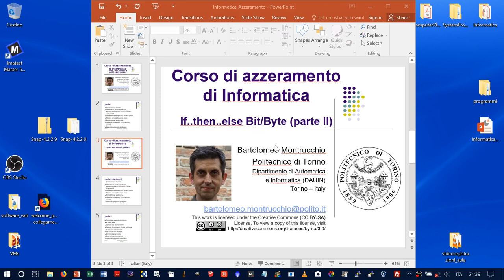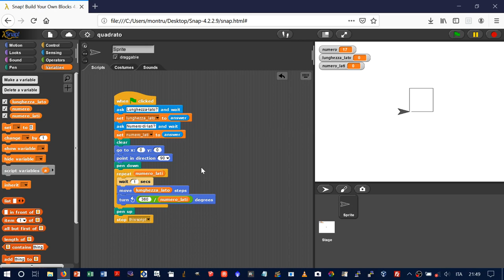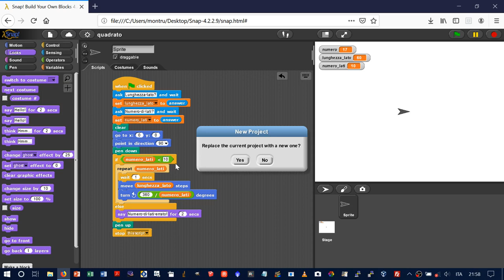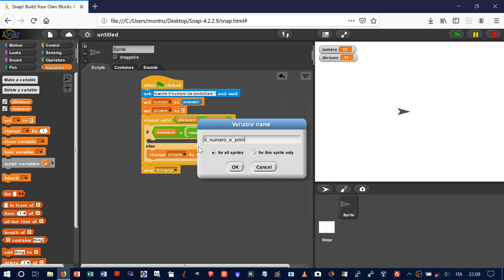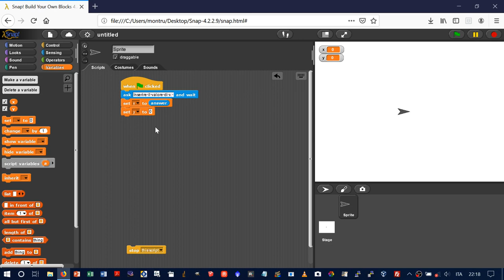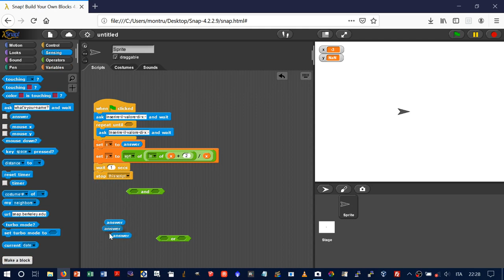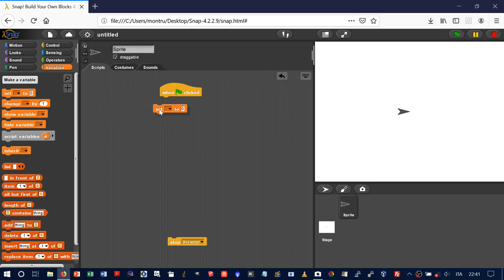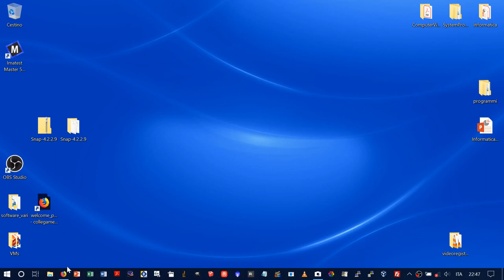Azzeramento Informatica parte II - If..then..else Bit/Byte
Corso integrativo (5 parti, 9 filmati, 10 ore) di azzeramento di Informatica per studenti al termine del quinto anno delle scuole superiori e per tutti coloro che vogliono possedere i primi rudimenti di Informatica e di Programmazione.
I minutaggi nell'indice permettono di andare con un click ai punti scelti del filmato corrente. Per vedere singoli argomenti di altri filmati passare prima al relativo filmato cliccando sull'URL YouTube del filmato desiderato (al fondo della prima riga di ogni parte) e poi cliccare sul minutaggio nella descrizione del relativo filmato.
I nove filmati, il file materiale_azzeramento_BM2019.zip e la macchina virtuale Linux_18_04_27lug2019.ova sono in
Per richieste Gli argomenti scelti, così come eventuali errori ed omissioni, sono esclusivamente una mia responsabilità personale e non della istituzione di cui faccio parte. Il corso è offerto così come è, senza alcuna garanzia.

Snap! installazione 2m46s
I programma 8m14s
variabili 10m20s
assegnazioni 13m59s
operaz. aritmetica 18m58s
programma es. C/Python 19m25s
Firefox 22m50s
Treccani 26m30s
bug e 10 linee/giorno 27m25s
Snap! multithread 29m10s
sprite penna 36m28s
cicli 37m30s
salvataggio progr.  40m50s
es. poligono 41m50s

+II parte If..then..else Bit/Byte 00:00
soluz. es. 02:19
operatori 09:48
ifthenelse 11:18
numeri primi 19:45
campo esistenza/ operatorilogici 36:20
base2 /err.numerico 58:10
es. fattoriale 01:09:09

desktop multipli Win10 2m45s
soluzione es. fatt. 3m58s
Virtual Box 14m38s
consiglio acquisto computer 21m57s
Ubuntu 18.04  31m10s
Win10  32m45s
Guest Additions Win10 55m00s
tastiera ITA Win10 1h1m45s

Guest Additions Linux  3m31s
install. Firefox(W10)/varie(Linux)  6m02s
install. CodeBlocks (Win10) 14m30s
install. Python/CodeBlocks (Linux) 22m30s
CodeBlocks (Linux) I programma 28m37s
CodeBlocks (Win10) I programma  32m35s
Install. Python (Win10) 36m10s

linea comando/Win10/Linux 1m55s
nano/Notepad 33m0s
IP/reti/ssh/nmap/web server 35m55s
VBox NAT network 39m10s
ssh/nmap/firewall 45m58s
processi in background (Linux) 53m0s
web server 55m0s
Appunti di Informatica Libera 59m15s
es. directory  1h0m5s

VBox Import Appliance 3m30s
soluz. es. directory 8m20s
Mac OSX/Linux/terminale 9m18s
install. Linux 17m45s
soluz. es. directory 18m25s
password Linux 20m35s
nano 22m30s
pip3/Python 23m25
consumo corrente Mac 29m8s
USB key/umount Mac 35m36s
ssh Linux-Mac  40m25s
sftp Linux-Mac 44m12s
USB key Linux - Mac 50m55s
cestino 51m20s
Raspberry/ASM  55m40s
Mathematica 1h6m28s
ssh -Y (display remoto) 1h6m45s
licenze CC 1h12m15s

USB key 1m45s
progr. snap!/C/Python  4m25s
num.primi  4m40s  14m30s
modello di funzion. CodeBlocks/Jupyter
     edit/compil/link/esecuz./debug/prof - edit/interprete C/Python 6m50s
Exec format error 14m45s
CodeBlocks Linux  16m20s
CBlocks Win10 (Va-4m42s)
CBlocks debugger  21m38s
repeat until vs while  27m25s  28m58s    (for/while 1h19m45s)
test con = (snap!) o == (C/Python)  30m14s  1h13m38s
return 32m58s vedere Raspberry (IVa-1h04m50s)
variab. booleana in C 33m28s
valori in memoria e indirizzi (puntatori) 34m40s
riepilogo linguaggio C  38m05s
progetto CBlocks su disco  40m18s
num.primi in Python 41m52s
indentazione Python 4 spazi  42m25s
variab. logiche/booleane in C vs. Python 43m35s
lanciare progr. Python 45m18s
esecuz. diretta progr. Python  46m18s
riepilogo realizz. progr. 49m0s
campo esist.  51m2s
negazione espr. booleana  52m45s
De Morgan  54m35s  1h0m42s  (errata: -2 e non 2 e -1 e non 1)
ovvero - ExOR  56m30s
campo esist. De Morgan 1h2m45s
err.virgola mobile 1h4m40s
err.virg.mob.in C 1h6m28s
err.virg.mob.in Python 1h7m33s
1000 cifre binarie e conti in aritm. decimale esatta  1h8m20
fattoriale iterativo while/for ed errori numerici (snap!/C/Python) 1h11m42s
fatt. ricorsivo snap!/C/Python 1h21m5s

ringraziamenti 4m42s
CBlocks Win10-probl.install. 5m25s fino a 13m45s
trasformata di Fourier 14m15s
Per Elisa 17m25s
La4 diapason 24m40s
diapason 27m15s
voce 27m13s
piano 27m56s
teor.del campionamento 46m0s
aliasing 48m0s
errata: 10 campioni e 4000 Hz 1h4m55s
libro Frova 1h8m5s
motori 4T 1h8m50s
FFT 2D immagini 1h17m50s

snap! 5.0.3 nella macchina virtuale Linux 2m14s
esempio multithread in snap! 2m44s
progr.concorrente (banca) in snap! 5m0s
progr.concorrente (banca) in C++ 37m0s